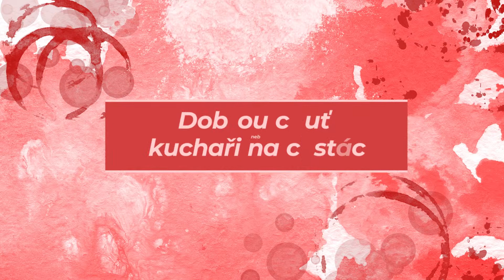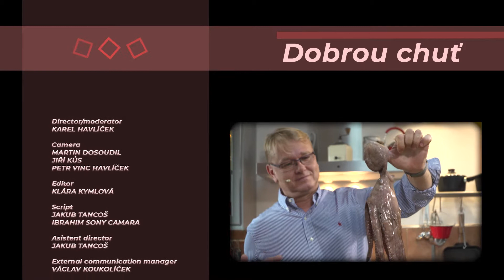Dobrou chuť Prašád 2 den